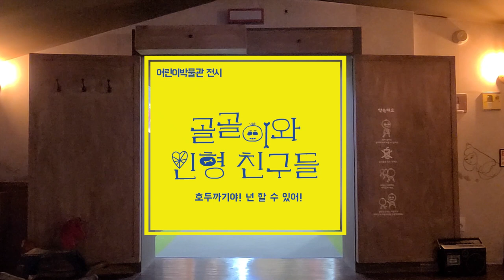호두까기야! 넌 할 수 있어!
오늘은 어떤 친구를 만날지 정말 기대돼요.
그 친구에 대해 이야기해 달라구요?

힌트를 주자면
호두를 한번도 깨지 못한 인형친구가 나온답니다.
그 친구를 도와주러 가볼까요?